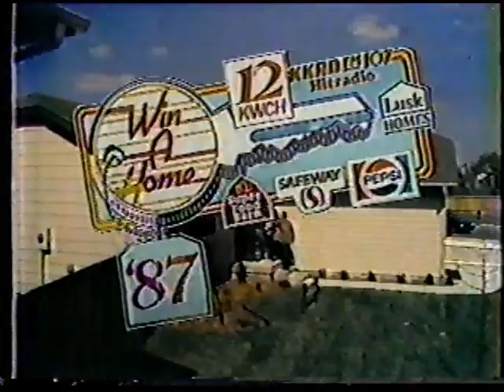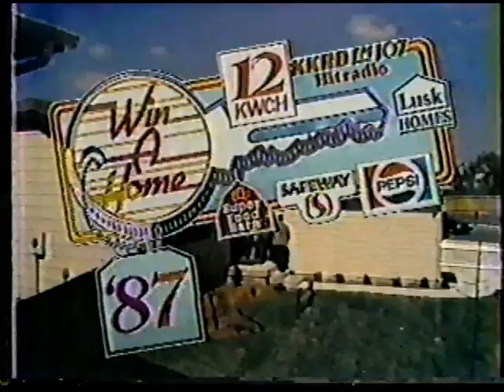80's Commercials Vol. 210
These commercials aired on CBS on April 2nd, 1987

1. Maybelline Colour Wand (The woman here is rapidly approaching "cheap hooker" levels of eye makeup)
2. Promo for "Nothing Is Easy" (I spy Mr. Belding!) and "The Popcorn Kid"
3. Promo for "Kate & Allie" and "My Sister Sam"
4. CBS "Share The Spirit" Station ID
5. AIDS PSA (I would feel extremely uncomfortable mailing a letter to "AIDS")
6. FTD Pick-Me-Up Bouquet (OMG Rainbow Coffee mug!)
7. Burger King Crossanwich
8. "The Wizard" Commercial Bumper
9. Promo for "West 57th" (What do Jungle Rebels, Surgery and Sting have in common?)
10. CBS Station ID
11. Eyewitness News Promo
12. Win A Home '87
13. Eyewitness News Commercial Bumper
14. "The Wizard" Commercial Bumper
15. JCPenney's Million Dollar Jewelry Sale (Sale only applies to rich heiresses from the 1920's)
16. ACE Hardware
17. "The Wizard Commercial Bumper
18. Flintstone Kids Glasses at Pizza Hut
19. Mighty Dog (I still have a Mighty Dog stuffed animal my grandma gave me somewhere in storage.  I also remember having one of these ads on a tape I lost that was just as amazing)
20. Extra
21. Promo for "Dallas" and "Falcon Crest"
22. Promo for "The Bold And The Beautiful"